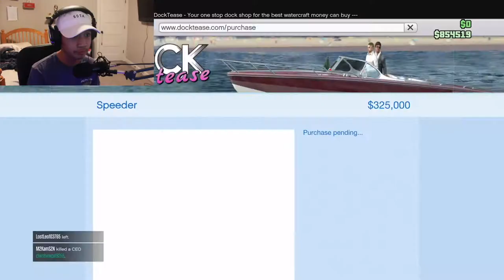I Bought A Boat!!! (GTA Online)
Today I bought a boat and used it in gta 5 online. I also failed to get to the cayo perico island.

lol